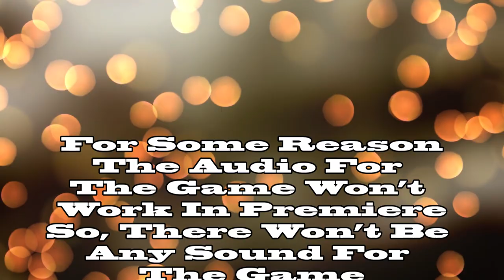Kitchen Frightmare: Couch Co-Op: Overcooked 2 Gameplay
Today I'm gonna tell you how to make Gordon Ramsay's
BEEF WELLINGTON
First the ingredients, prep, cooking, and final touches

INGREDIENTS:

2 x 400g beef fillets
Olive oil, for frying
500g mixture of wild mushrooms, cleaned
1 thyme sprig, leaves only
500g puff pastry
8 slices of Parma ham
2 egg yolks, beaten with 1 tbsp water and a pinch of salt

FOR RED WINE SAUCE:
2 tbsp olive oil
200g beef trimmings (ask the butcher to reserve these when trimming the fillet)
4 large shallots, peeled and sliced
12 black peppercorns
1 bay leaf
1 thyme sprig
Splash of red wine vinegar
1 x 750ml bottle of red wine

COOKING INSTRUCTIONS:
(serves 4)

Step 1: Wrap each piece of beef tightly in a triple layer of cling film to set its shape, then chill overnight.

Step 2: Remove the cling film, then quickly sear the beef fillets in a hot pan with a little olive oil for 30-60 seconds until browned all over and rare in the middle. Remove from the pan and leave to cool.

Step 3: Finely chop the mushrooms and fry in a hot pan with a little olive oil, the thyme leaves and some seasoning. When the mushrooms begin to release their juices, continue to cook over a high heat for about 10 minutes until all the excess moisture has evaporated and you are left with a mushroom paste (known as a duxelle). Remove the duxelle from the pan and leave to cool.

Step 4: Cut the pastry in half, place on a lightly floured surface and roll each piece into a rectangle large enough to envelop one of the beef fillets. Chill in the refrigerator.

Step 5: Lay a large sheet of cling film on a work surface and place 4 slices of Parma ham in the middle, overlapping them slightly, to create a square. Spread half the duxelle evenly over the ham.

Step 6: Season the beef fillets, then place them on top of the mushroom-covered ham. Using the cling film, roll the Parma ham over the beef, then roll and tie the cling film to get a nice, evenly thick log. Repeat this step with the other beef fillet, then chill for at least 30 minutes.

Step 7: Brush the pastry with the egg wash. Remove the cling film from the beef, then wrap the pastry around each ham-wrapped fillet. Trim the pastry and brush all over with the egg wash. Cover with cling film and chill for at least 30 minutes.

Step 8: Meanwhile, make the red wine sauce. Heat the oil in a large pan, then fry the beef trimmings for a few minutes until browned on all sides. Stir in the shallots with the peppercorns, bay, and thyme and continue to cook for about 5 minutes, stirring frequently, until the shallots turn golden brown.

Step 9: Pour in the vinegar and let it bubble for a few minutes until almost dry. Now add the wine and boil until almost completely reduced. Add the stock and bring to the boil again. Lower the heat and simmer gently for 1 hour, removing any scum from the surface of the sauce, until you have the desired consistency. Strain the liquid through a fine sieve lined with muslin. Check for seasoning and set aside.

Step 10: When you are ready to cook the beef wellingtons, score the pastry lightly and brush with the egg wash again, then bake at 200°C/Gas 6 for 15-20 minutes until the pastry is golden brown and cooked. Rest for 10 minutes before carving.

Step 11: Meanwhile, reheat the sauce. Serve the beef wellingtons sliced, with the sauce as an accompaniment.